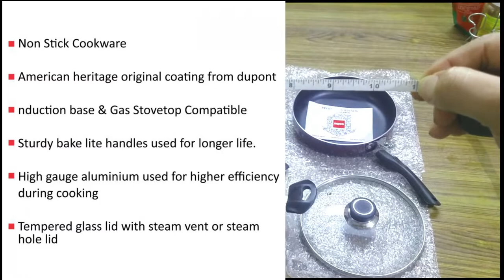Cello Prima Non-Stick Aluminium Pan Set, 3-Pieces, Cherry Red | in 2022 |Hindi Urdu| Unboxing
Cello Prima Induction Base Non-Stick Aluminium Pan Cookware Set, 3-Pieces, Cherry Red | in 2022 |Hindi Urdu| First Impressions | Honest Review |

We have given details of the Pans with initial impression Pros and Cons about these pans.

Yeh sabhi sawalon ke jawab melenge aapku is video mein:
Cello Prima Induction base Non-Stick pans kaise hai
Positive and Negative comments on Cello Prima 3 Piece Pan set
How good it Cello Prima Non-Stick pan set

Where to buy a good Non-Stick Pan set in India.
Which is the best Non-Stick Pan set ?
What to check when buying a Non-Stick Pan Set.

This video is specially would be helpful to people who know hindi / urdu / English, from India, Pakistan, Bangladesh, Nepal, Bhutan etc. However if you only know English still you should understand the screen guidance.

Ask me any question about this video tutorial in Comments section and I will answer you the solution.
Agar aap ka koi bhi sawal hai toh Comments section mein puchiye.

How to Use SHOTCUT Video Editor 2020 Tutorial 1 | Hindi Urdu| ShotCut kaise use kare | Masterclass
Elica Stove |Glass Top |773 CT DT Vetro - Unboxing, complete Info| Urdu Hindi mein in India|
How to make YouTube Thumbnails like a Boss | 2020| Zabardast Thumbnails Kaise Banaye Hindi Urdu Free